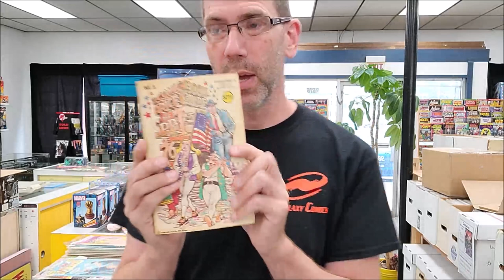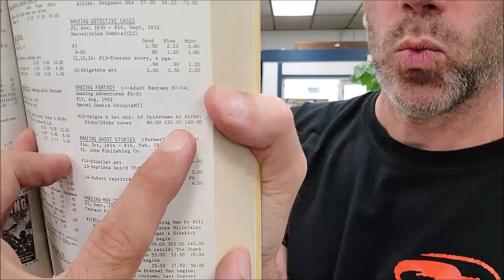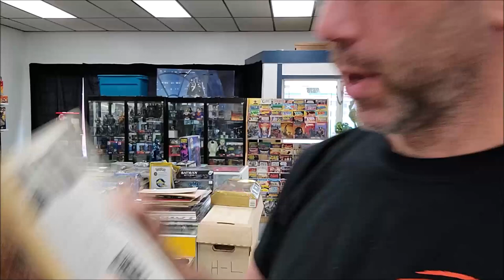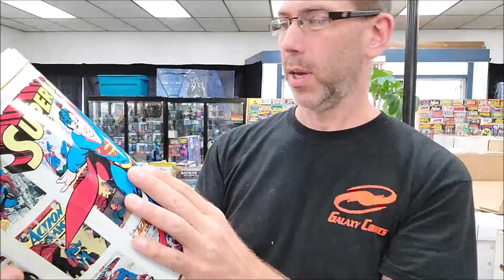Vintage Collection - Part 07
Multi-part series digging through a collection of late-80's comics and toys.